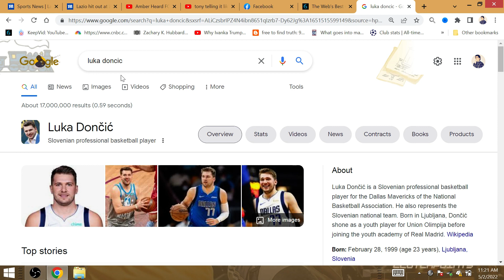2022 NBA Playoffs Eastern Semifinals: Heat Win Game 1, "76ers Missing Embiid?" Miami Win 5 out if 6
Miami will win 5 out of its 6 playoff games by beating Philadelphia, where 56 signees to the Declaratuon of Independence declared independence from England